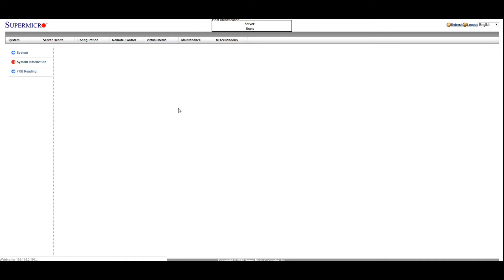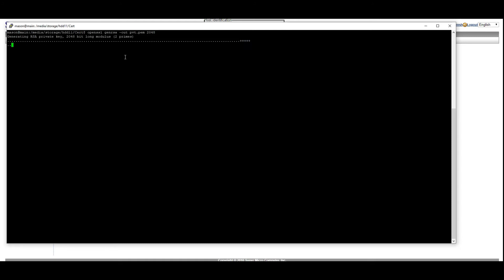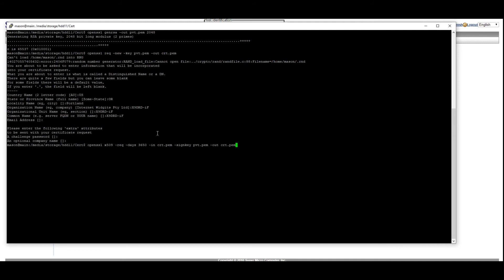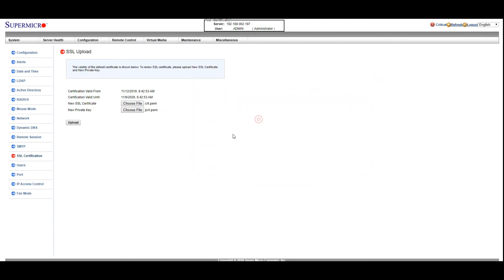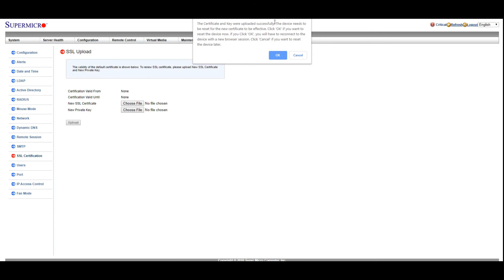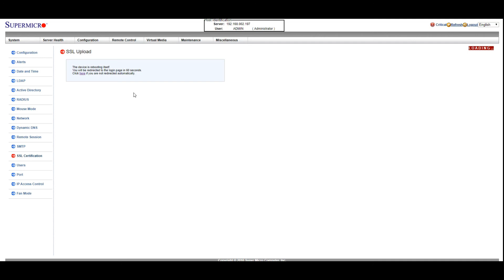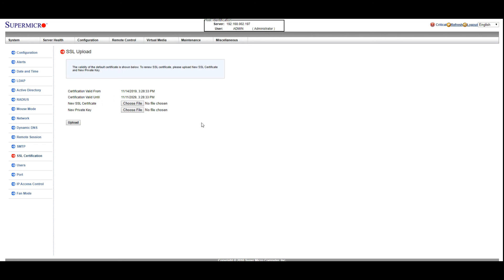How to update Supermicro IPMI SSL Certificate on Linux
Walk through of how to update the IPMI SSL certificate on Linux.

Here are the commands used in the video:

openssl genrsa -out pvt.pem 2048

openssl req -new -key pvt.pem -out crt.pem

openssl x509 -req -days 3650 -in crt.pem -signkey pvt.pem -out crt.pem